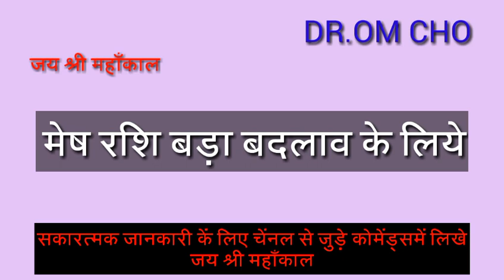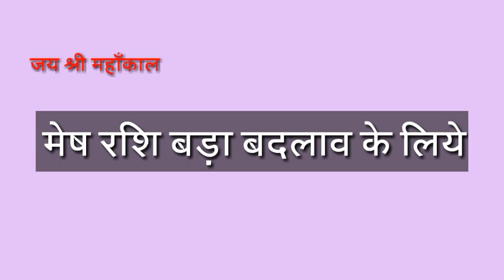मेष राशि बड़ा मौका मिलने वाला है आप तेयार है| MESH RASHIFAL HOROSOCPE || AIRES HOROSOCPE